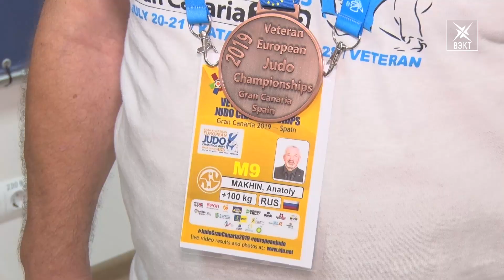Бронза Европы. Анатолий Махин занял третье место в личном зачете на чемпионате в Испании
Член Общественного совета при УМВД России по Воскресенскому району стал бронзовым призером в чемпионате Европы по дзюдо среди мастеров. Солнечная Испания принимала спортсменов. С какими впечатлениями из города Лас-Пальмас приехал 73-летний воскресенский самбист Анатолий Махин, расскажет Татьяна Колганова.